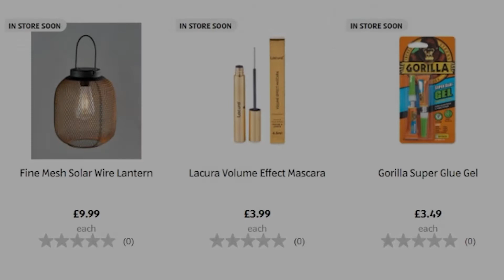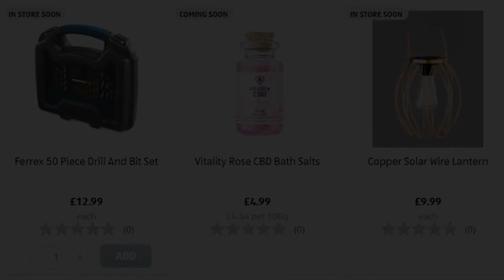Aldi Special Buys Sunday 15th May 2022